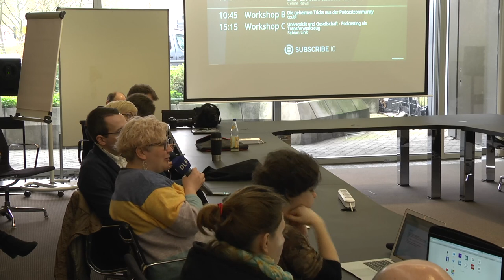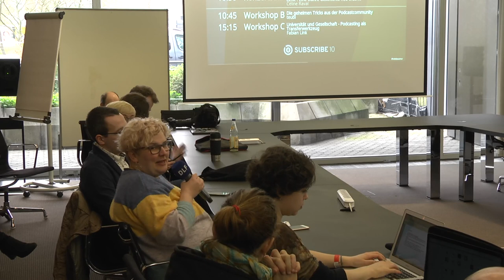Aufnahme mit Publikum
Wer eine Podcastepisode mit Publikum aufnimmt, hat eine völlig andere Situation als bei der Aufnahme zuhause  oder macht eh alles gleich, halt nur mit ein paar Augenpaaren mehr. Was sind Gemeinsamkeiten und Unterschiede?

Die einen haben es schon gemacht, die anderen denken vielleicht daran: eine Episode vor/mit Publikum aufzunehmen. In einem Landgasthaus. Vor Tausenden von Menschen in der Westfahlenhalle. Da gibt es sicher schon Erfahrungen, die geteilt werden können. Eine Suche nach Gemeinsamkeiten und Unterschieden. Erfahrene Podcaster:innen sind hier genauso willkommen, wie jene, die vorsichtig daran denken, einmal "live & vor Ort" zu gehen.

Lothar Bodingbauer